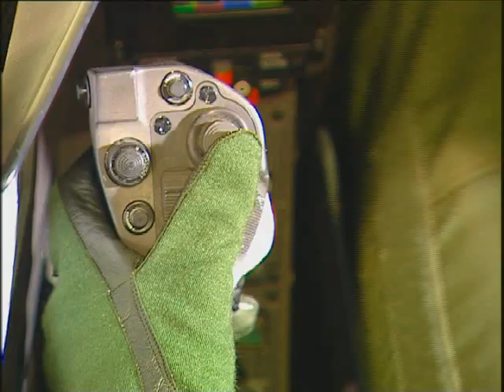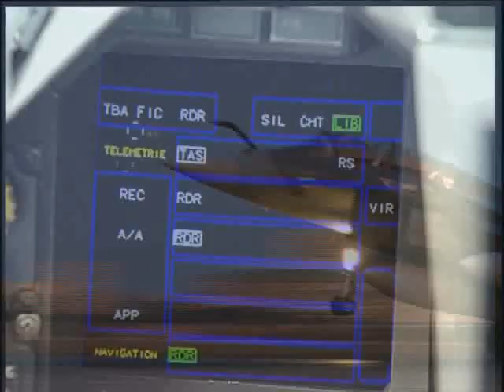Rafale video with great soundtrack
See the performances of this great french plane